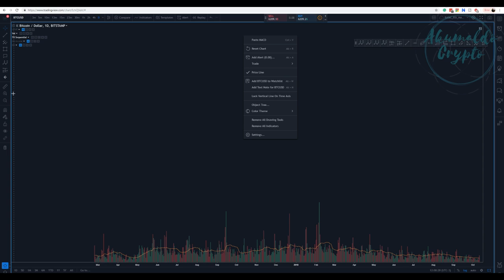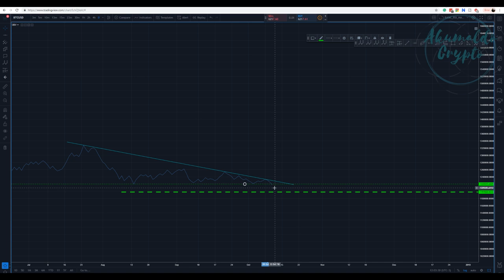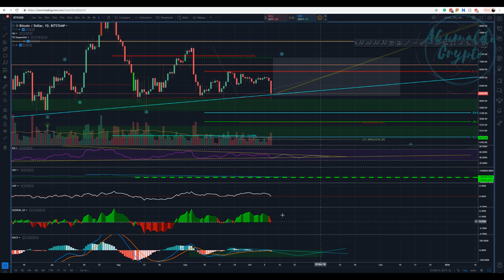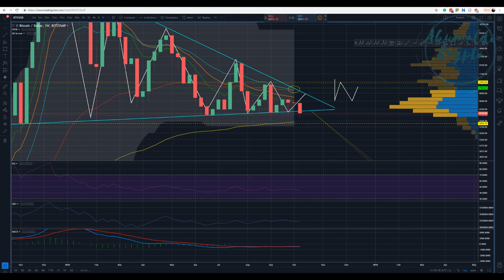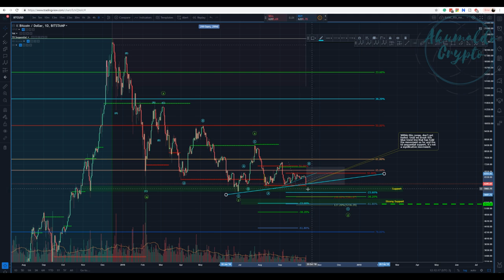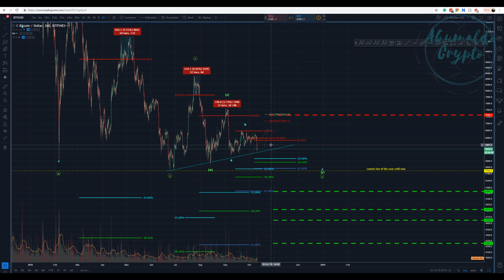Bitcoin technical analysis - And she decided to go down[October 11, 2018]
I have proposed a break out to the upside and it ended up to go down. That's our life as traders, always be prepared to be wrong, stick to your stop losses and be consistent.
and as always, enjoy your trades!! Cheers
What is Seedit?
How to use Seedit on Twitter.
👉My story with CRYPTO, a bit about me:
twitch tv:
My referrals to the following exchanges:
Binance: